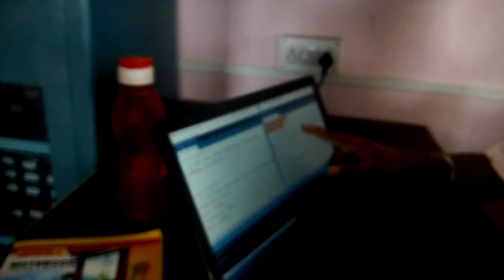AUTOMATIC SELF STARTING MOTOR ON RISING DRYNESS INTHE FARM BY SOIL TEMPERATURE .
WHEN TEMPTERATURE RISES OF SOIL OF IT DRYINESS THEN MOTOR AUTOMATICALLY STARTS AND WATER SUPPLIED TO FARM PLANTS.